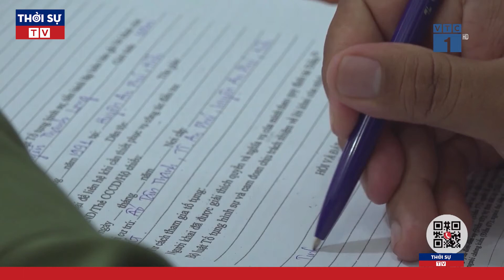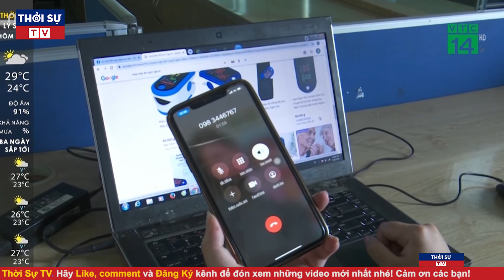🔥Thời Sự An Ninh Nóng Nhất Tối 22/10 | Tin Tức 24h Mới Nhất Và Chính Xác Nhất Hôm Nay | Thời Sự TV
▶ Theo dõi những nội dung mới và hấp dẫn nhất:
☞ Thời sự Việt Nam mới nhất:
☞ Thời sự Quốc tế mới nhất:
☞ Tin Quốc tế mới nhất:
☞ Tin tức 24h mới nhất: